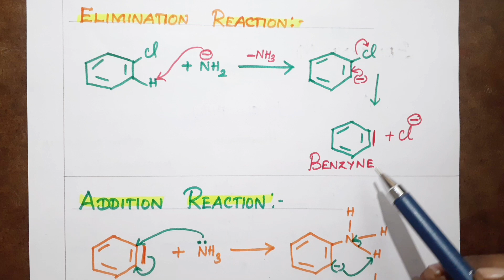BENZYNE MECHANISM, PG TRB CHEMISTRY, UNIT- 8, PART- 5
In this  video  you'll  learn  about,  BENZYNE  MECHANISM,  PG TRB  CHEMISTRY,  UNIT- 8,  PART- 3.  ELIMINATION REACTION,  ADDITION  REACTION.